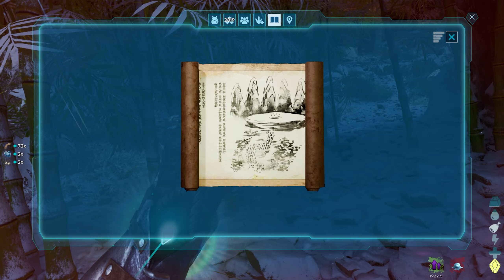พวกข้าน่ะ คือรากฐานยังไงล่ะ! ARK Ascended - The Island #3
เพราะรากฐาน คือสิ่งที่ค้ำจุนโลกใบนี้!

ขอบคุณที่เข้ามารับชมนะคร้าบบบ ^^